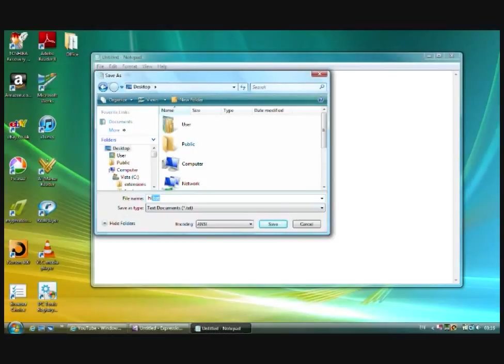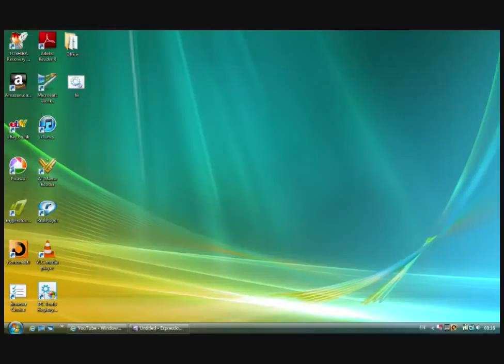how to get command prompt easy and quick!!!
If you want to get command prompt in school, this is the video you should watch. It is quite easy and quick to do.